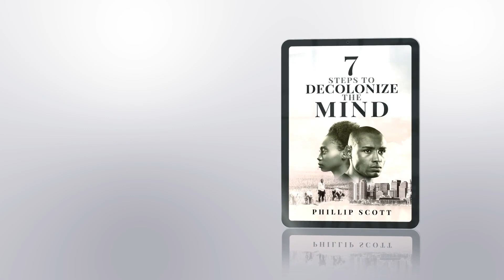African Hero Thomas Sankara Alleged K!llers To Face Trail For Plotting His Assassinat!on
Wongel Zelalem reports on the trial of 14 people accused of plotting the assassinat!on of Burkina Faso's former president Thomas Sankara starting on Monday, 34 years after he was k!lled in one of the most infamous k!llings in modern African history.